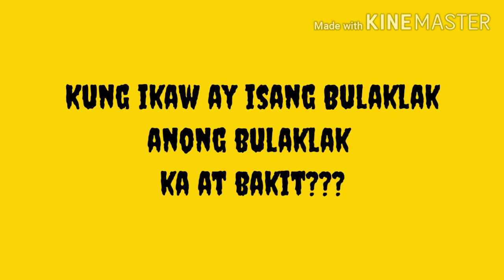Anong bulaklak ka at bakit